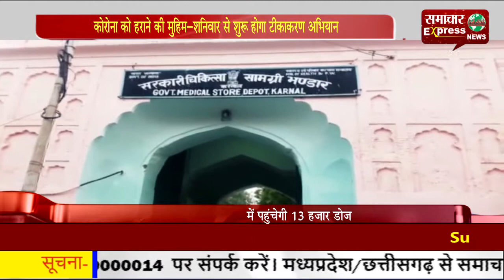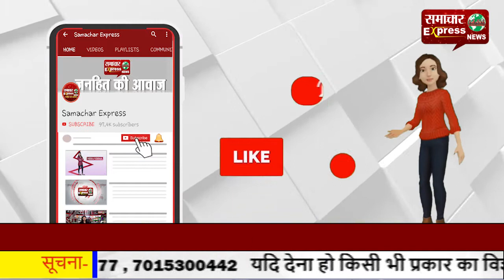कोरोना को हराने की मुहिम—शनिवार से शुरू होगा टीकाकरण अभियान